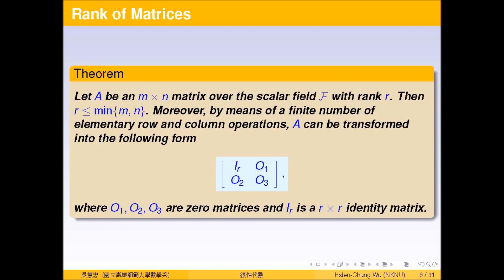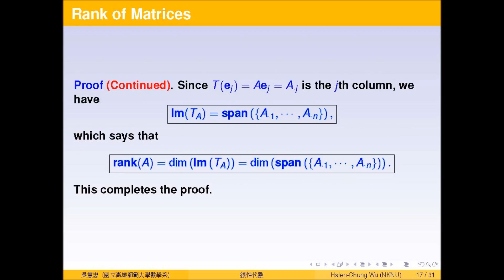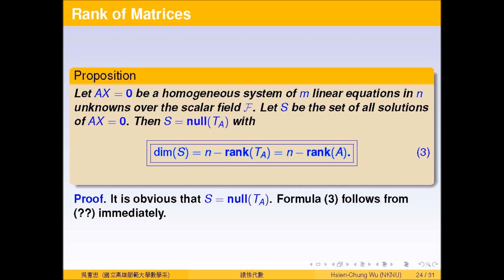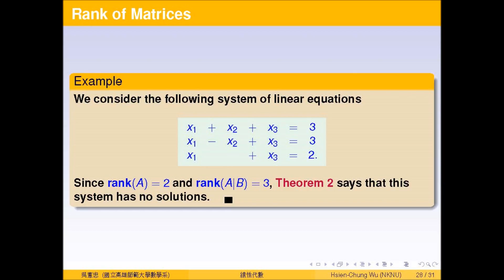Rank of Matrices